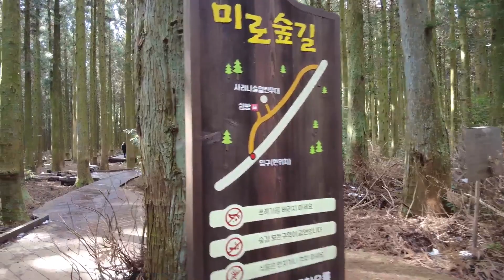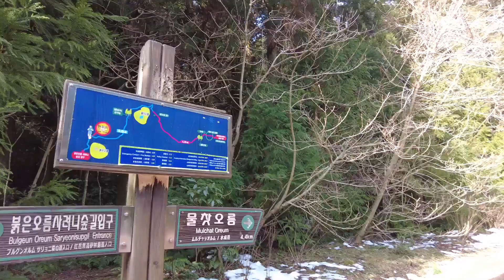2022 01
제주도 가면 꼭 한번 들러볼만할 곳으로 사려니숲길을 추천합니다. 사려니숲길은 오름하고는 다르게 평지로 편안하게 산책하며 힐링할 수 있는 곳입니다. 참고로 입구가 세곳이 있는데 동영상에 나오는 붉은오름쪽 사려니숲입구가 주차하기도 편하고 접근성도 좋습니다.